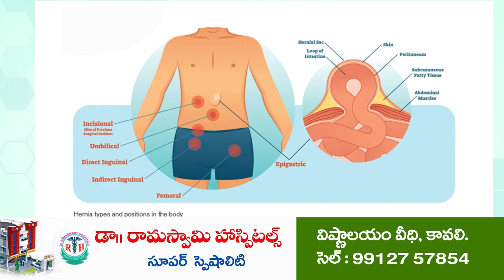ఆస్థివాట దక్కకూడదనే హత్య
- బోగోలు మండలం కొండబిట్రగుంటలో ముగ్గురు హత్య కేసును ఛేదించిన పోలీసులు
- మౌనిక, ఆమెతండ్రి కృష్ణయ్య, శాంతమ్మలను హత్య చేసింది అత్త, మామ, మర్దిలే
- నిద్రిస్తుండగా అర్ధరాత్రి మారణాయుధాలతో దారుణంగా హత్య
- మీడియాకు వివ‌రాలు వెల్ల‌డించిన పోలీసుఅధికారులు